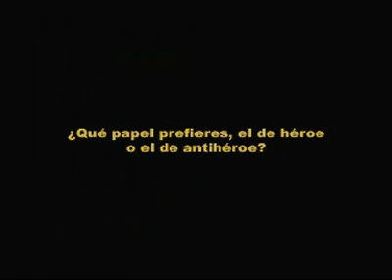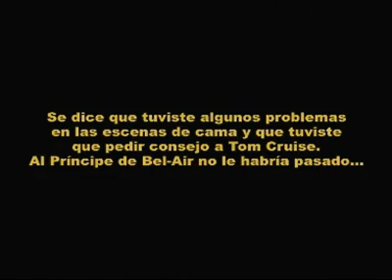Siete almas. Entrevista a Will Smith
Entrevista a Will Smith sobre la película de Siete almas.